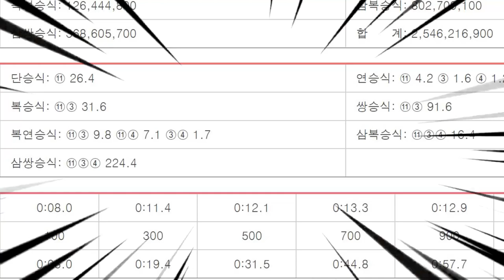[경마] 날라온다! 상한가 적중! 162.5배! 91.6배! 74.7배! 경마적중!